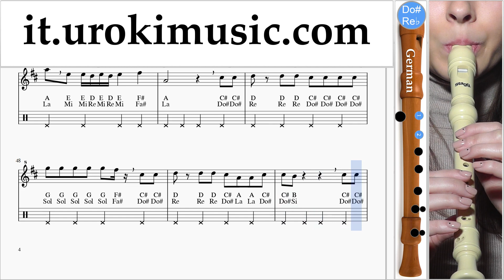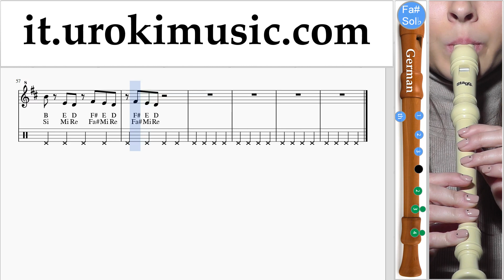Lezioni di Flauto Dolce G. Bebe Rexha - I'm A Mess Tutorial Spartito um-i276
Lezioni di Flauto Dolce G. Bebe Rexha - I'm A Mess Tutorial Spartito um-i276 Si prega di scrivere nei commenti, come rendere le lezioni più utile a voi?